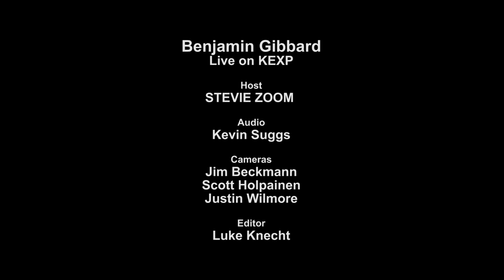Benjamin Gibbard - Something's Rattling (Cowpoke) (Live on KEXP)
Benjamin Gibbard performs "Something's Rattling (Cowpoke)" live in the KEXP studio. Recorded October 22, 2012.

Host: Stevie Zoom
Audio: Kevin Suggs
Cameras: Jim Beckmann, Scott Holpainen & Justin Wilmore
Editing: Luke Knecht